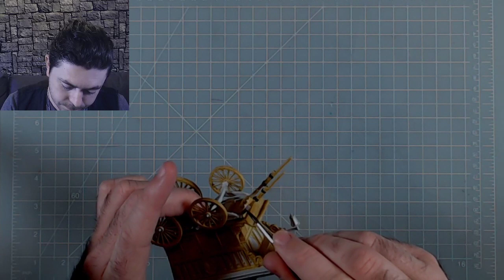Painting In Place - Esmeralda's Cart pt 3 | Miniature Monday Live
Its week three of the AP quarantine and Scott is beginning to forget what the outside world looks like.  Luckily he has miniatures to paint!  Time to get to the finer details of Ezmeralda's Cart.